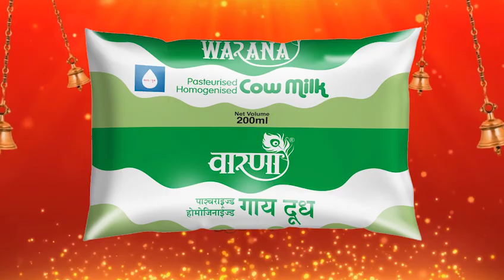आज दुसऱ्या दिवशी दख्खनच्या राजाची 'खडी सरदारी पूजा'..!